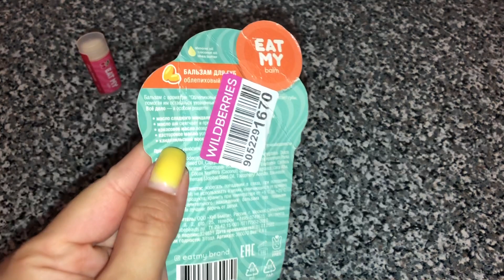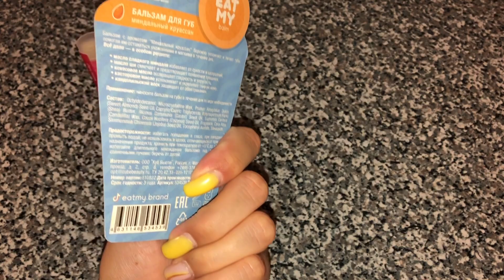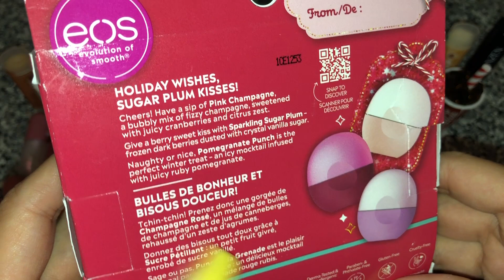МОИ БАЛЬЗАМЫ ДЛЯ ГУБ 😍 РАСПАКОВКА НОВЫХ БАЛЬЗАМОВ 🔥 ПОПОЛНЕНИЕ КОЛЛЕКЦИИ 🥰